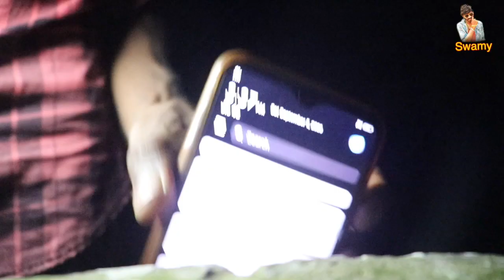సూసైడ్ చేసుకున్న ఇంట్లో రాత్రిఅంత ఒక్కడినే ఉన్న | Reyal ghost houe | haunted house | swamyvideos